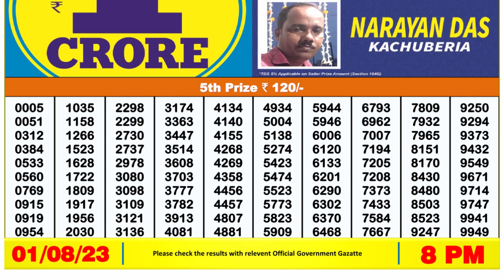Nagaland Lottery Sambad Live 8pm 01.08.23